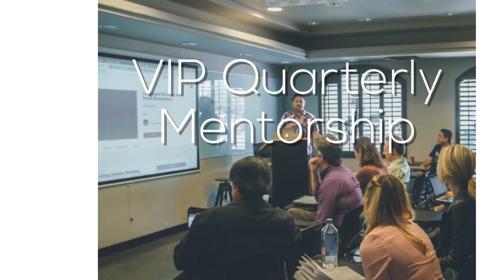Photo booth support for photo booth owners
Benefits of Technical Support Video